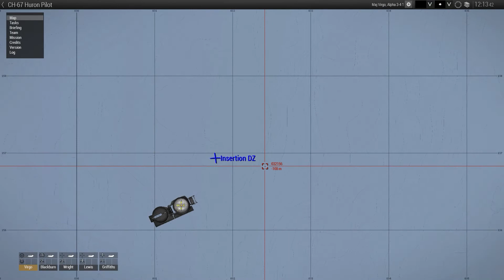ARMA 3: Transport Helicopter Missions